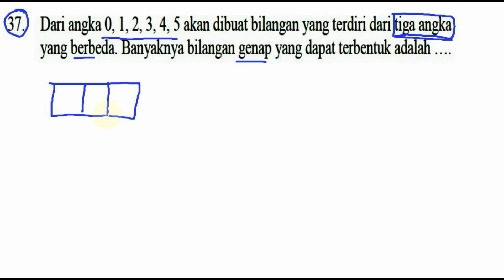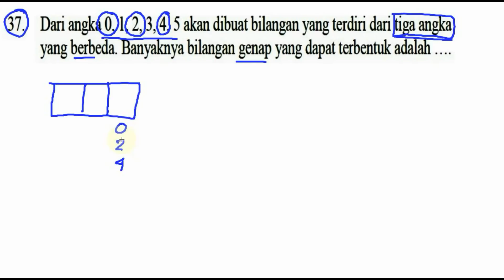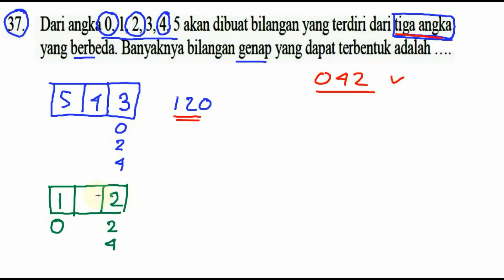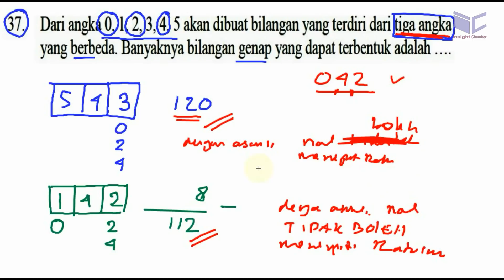pembahasan 'bocoran' pak anang un matematika ipa sma 2018 no 37, banyak cara bilangan 3 digit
37. Dari angka 0, l, 2, 3, 4, 5 akan dibuat bilangan yang terdiri dari tiga angka
yang berbeda. Banyaknya bilangan genap yang dapat terbentuk adalah